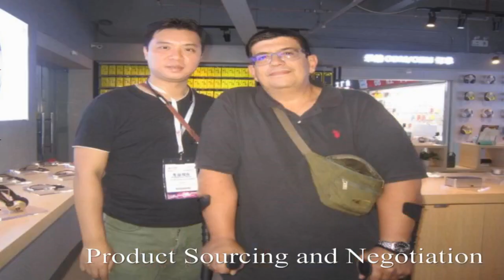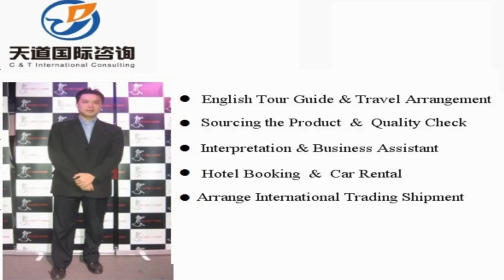Yunfu Interpreter China/Yunfu Translator Private Interpreter/Business Interpreter in Yunfu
Vchat: huangyiyun328
Skype: michael_328_2

Hi, This is Michael,  a professional interpreter/translator, sourcing agent, business assistant, personal travel tour guide in Yunfu city, Guangdong Province, China.

Our Detailed Services:

1. Sourcing--could guide you to the wholesale markets and factories for sourcing products with your price and high quality easily !

2. Quality control -- to stay in factory during manufacture to make sure the factories are according to the request production from your side.

3.Shipping -(Express/Air/CONTAINER) -- arrange shipment and work out customs documents and certificates such as packing list,commercial invoice,Certificate of Origin

4. Translation & Interpretation -- follow customer to any city in China ,be your own translator or interpreter. Conference Interpretation(simultaneous/consecutive interpretation),etc.

5. Business Assistant – manage day-to-day operations of business and help keep everything running smoothly.

6. Market research Service: gather information about target markets for our client for helping their business strategy.

7. Travel Arrangement and Plan:  Provide the best itinerary for our client’s trip.

8. Personal tour Guide Service: Provides assistance, information on cultural, historical and contemporary heritage to people on organized tours

9. Car rental—driver service and car pick up anywhere in every city of China.

10. Flight & Train Booking

11. Hotel Booking

12. Business Consultant:  provides professional or expert advice in the fields like Marketing, Export and Import, Human Resource, Public Relationship, Government Policy, Marketing Research, Company Set Up.

Wechat: huangyiyun328
Skype: michael_328_2